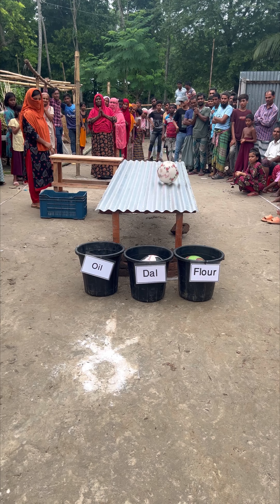Win the Hadda Haddi Challenge by making tin rice balls and throwing them into a bucket.